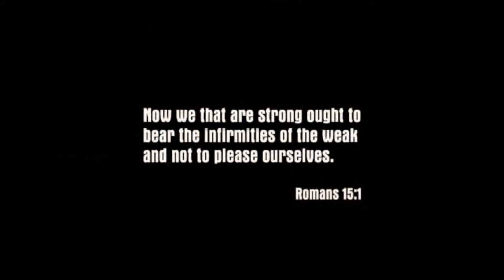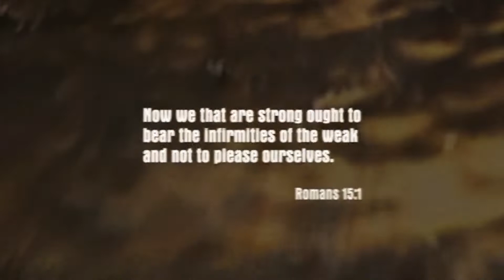Mafia 1 (Classic Version) Gameplay Walkthrough - PART 1 No Commentary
Mafia 1 gameplay without commentary - part 1
Outro Music Credit to: Rockstar - Grand Theft Auto Liberty City Stories